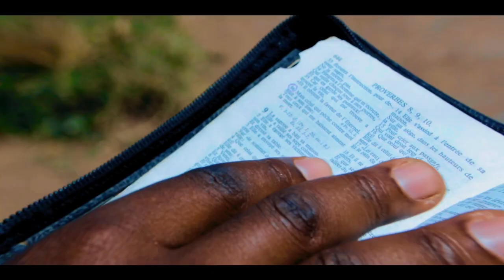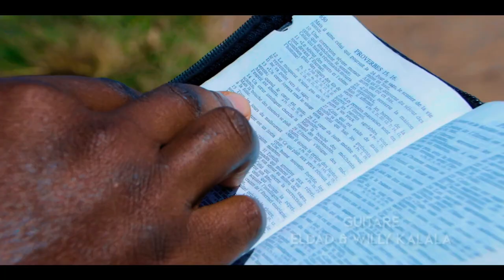Fr Ammy NTUMBA -QUEL AMI FIDÈLE ET TENDRE- (Clip officiel)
Frère Ammy TUMBA dans "QUEL AMI FIDÈLE ET TENDRE"

Clip officiel

Avec DIERBI DRB-PROD, Immortalisez les moments, rendez vos événements inoubliables

DIERBI DRB-PROD 🎯 forward !